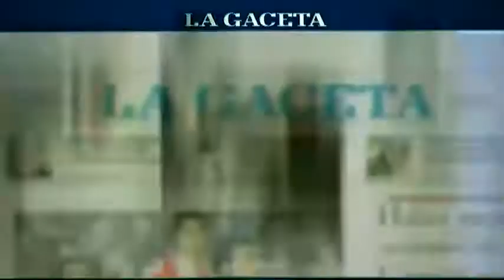Central Norte goleó a Deportivo Aguilares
El "Cuervo" superó al conjunto tucumano por 3 a 0 y volvió a la senda del éxito. La clasificación a Play Off está a un paso.